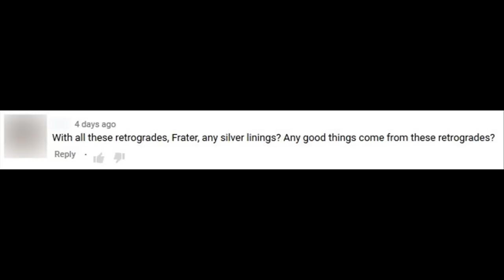Opportunities in Disguise - Mystery School Lesson 114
MYSTERY SCHOOL 114 - OPPORTUNITIES IN DISGUISE
Frater discusses how problems are opportunities in disguise.

▼ ▽ MUSIC
Used with permission